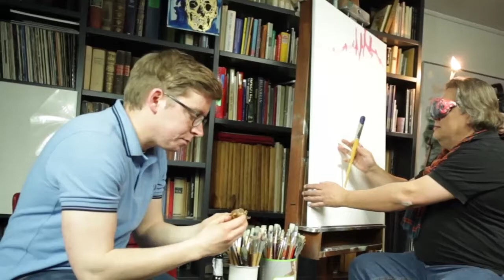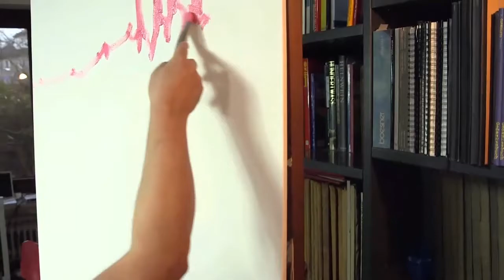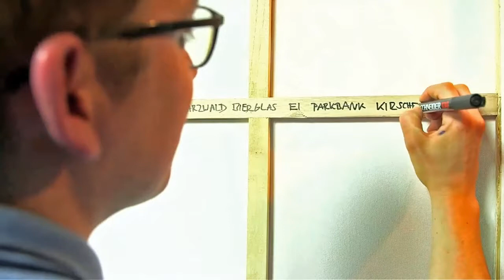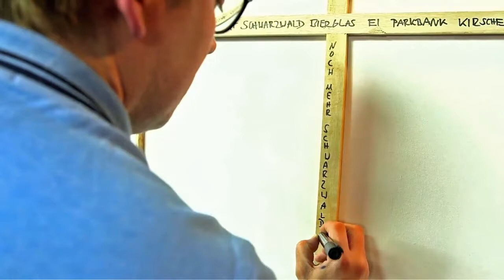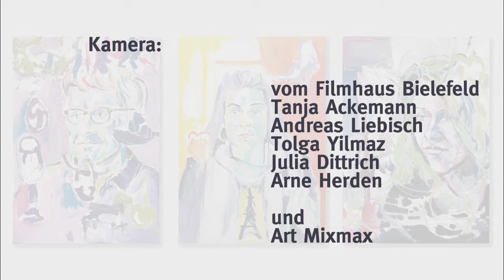blind painting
"blind painting" is an art project by the artist Cornelius Rinne from germany. Here you can see a film with shots taken for the Bielefeld night views in 2013 by a team of "Filmhaus Bielefeld" and an interview picked up by Art Mixmax. Thanks to everyone involved!
Camera: Tanja Ackemann, Andreas Liebisch, Tolga Yilmaz, Julia Dittrich, Arne Herden and Art Mixmax
Sound: Tolga Yilmaz and Art Mixmax
Cut: Art Mixmax
Particular thanks to David Riedel his being part of the process and to Petra Laessig for guiding the interview.

"blind painting" ist ein Kunstprojekt des Künstlers Cornelius Rinne. Hier ein Film mit Aufnahmen zu den Bielefelder Nachtansichten 2013 durch ein Team des Filmhaus Bielefeld und einem Interview aufgenommen von Art Mixmax. Dank an alle Beteiligten!
Kamera: Tanja Ackemann, Andreas Liebisch, Tolga Yilmaz, Julia Dittrich, Arne Herden und Art Mixmax
Ton und Sound: Tolga Yilmaz und Art Mixmax
Schnitt: Art Mixmax
Besonders herzlichen Dank an David Riedel für das freundliche Mitwirken und an Petra Laessig für das Führen des Interviews.